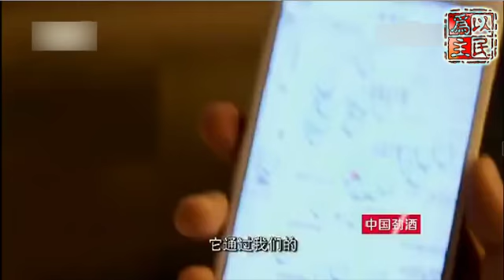北斗导航总设计师：差4小时，北斗卫星就抢占不到国际频率资源了(⊙ˍ⊙)